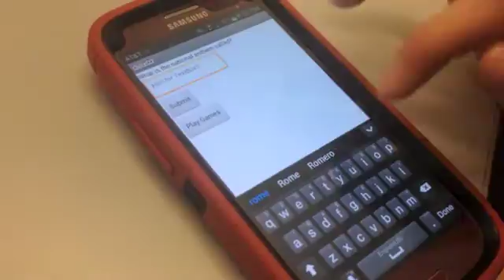Pop Culture App Demo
TECH Camp App created by Middle School Students